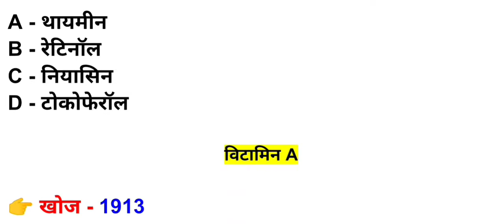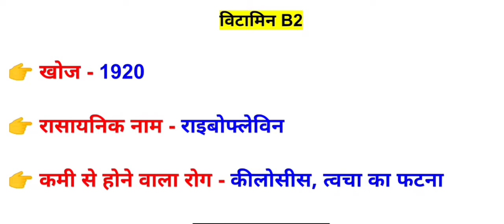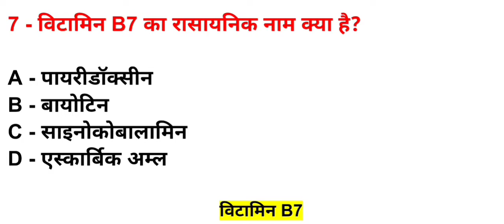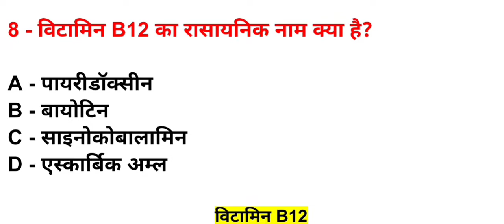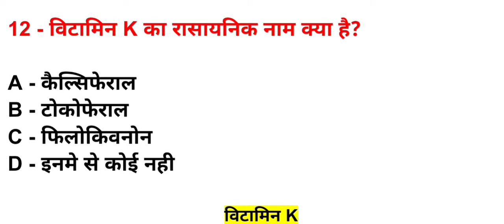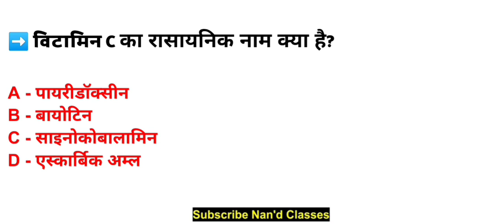प्रमुख विटामिनों के रासायनिक नाम | Scientific Name Of Vitamins | Vitamins gk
इस वीडियो मे -:

[प्रमुख विटामिनों के रासायनिक नाम, आज का वीडियो आने वाले एग्जाम के लिए बहुत ही महत्वपूर्ण है, तो जाकर पूरा वीडियो को देखिए। ]

About this video-:

[Scientific Name Of Vitamins, This Video which is very important for the upcoming exam, then go and watch the entire video.]

     Nand Classes